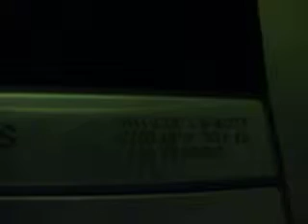Otis Hydrualic Elevators at the Millwoods Town Centre Professional Building Edmonton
This is a video of the Otis Hydrualic Elevators at the Millwoods Town Centre Professional Building.They Serve 4 Floors (B,M,2,3). Although B was Restricted for some reason.Max Capacity 1134Kg or 15 Persons.It was pretty dark in those elevators.